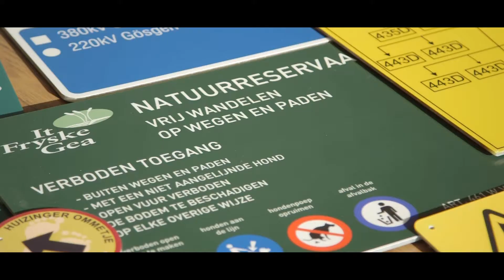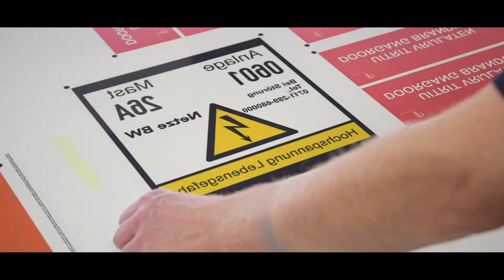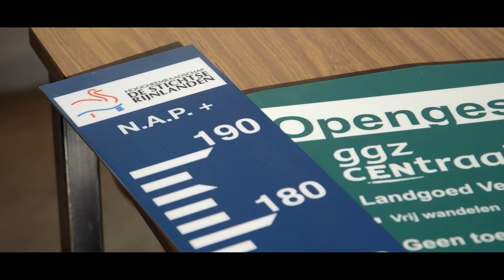Een uniek procedé voor een industriële toepassing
Polomnis vervaardigt al meer dan 50 jaar hoogwaardige polyesterborden volgens een uniek procedé. Een bord van Polomnis is dé keuze voor een solide, handgemaakt bord met een lange levensduur, gegarandeerde kleurechtheid en weinig onderhoud. De Océ Arizona 318GL van Canon speelt een cruciale rol in het maken van deze borden.